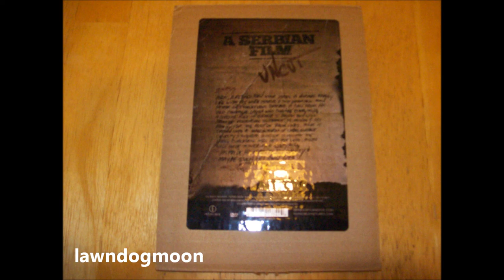A Serbain Film uncut DVD with cardboard packaging.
A clear DVD case glued to cardboard. Bloodstains on a clear sticker stuck to the front of the case. A sticker with the plot stuck to the back of the cardboard. This is the legal release, not a bootleg. I've never seen a DVD packaged like this.